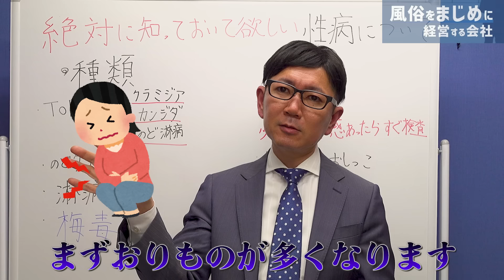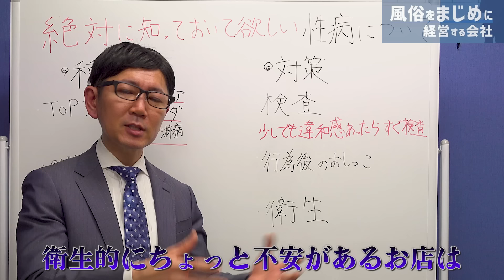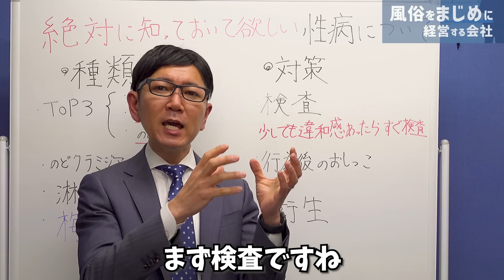風俗で遊ぶ人、働く人へ。必ず知っておいた方がいい性病の知識をお伝えします。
日本一まじめな風俗グループ社長。性風俗業界歴20年。AV（アダルトビデオ）プロダクションを10年間経営したのち、激戦区新宿歌舞伎町でデリへルを開業。最速で年商2桁億円達成し、新宿一のグループに成長させる。今まで風俗業界で面接してきた人数は、男女合わせると1万人以上におよぶ。現在も新店オープンやフランチャイズ展開など快進撃を続けている。

まじめ社長からの最新情報はTwitterをチェック！

予防会はこちらからチェック！

お問合せについて
●全国フランチャイズ
● 男女スタッフ(内勤・ドライバー)
●女性キャスト
●デリヘル開業セミナー
●風俗経営コンサルティング

出演・取材実績
・ABEMA「カンニング竹山の土曜The NIGHT」出演
・BSスカパー！「田村敦の地上波ではダメ！絶対！」出演